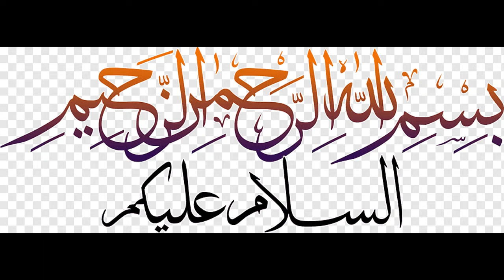BREAD ROLLS RECIPE || HOW TO MAKE BREAD ROLLS || DELICIOUS IFTAAR SNACK